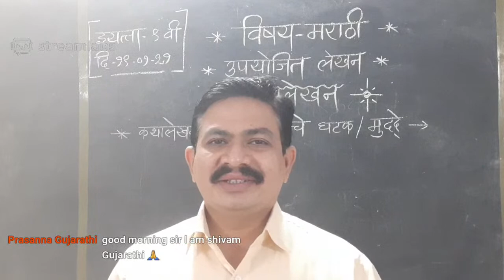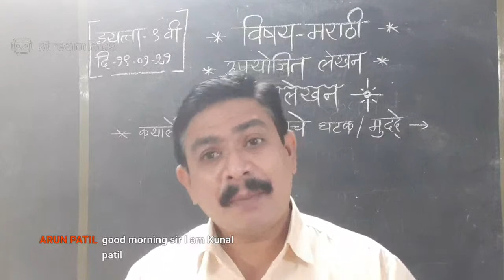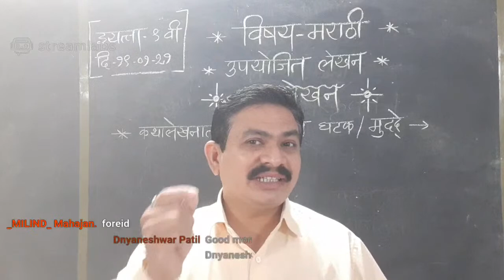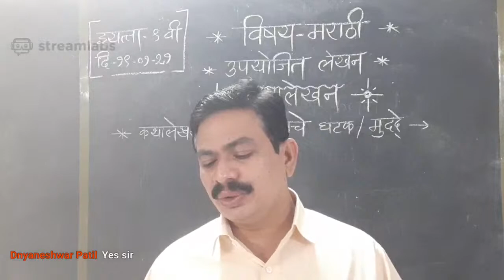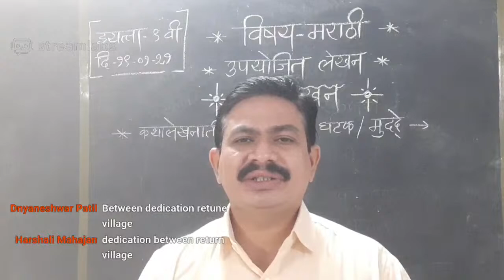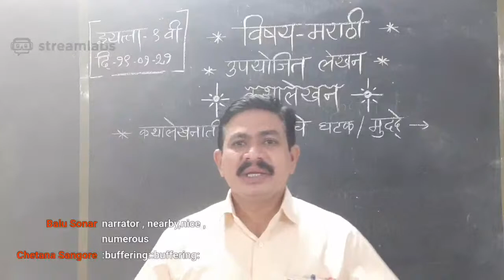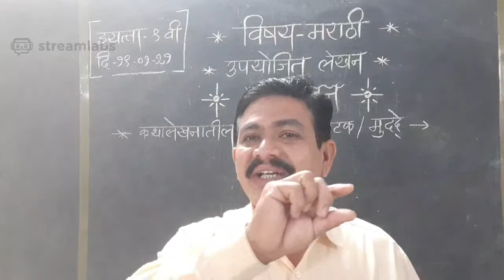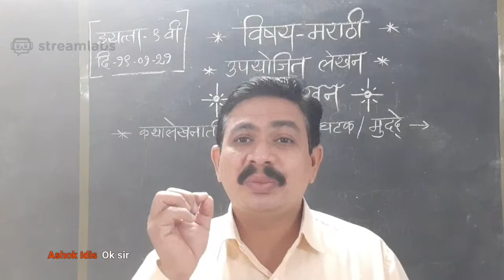📱 9th Marathi उपयोजित लेखन-कथालेखन